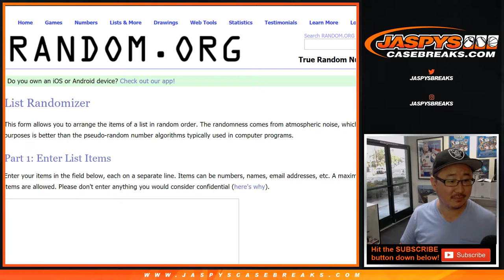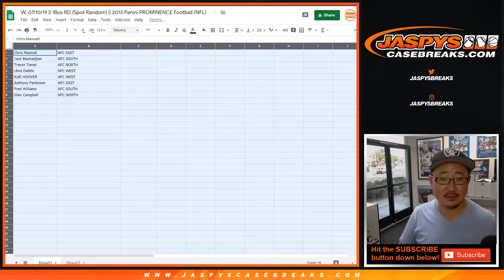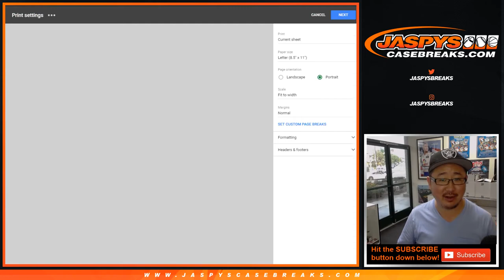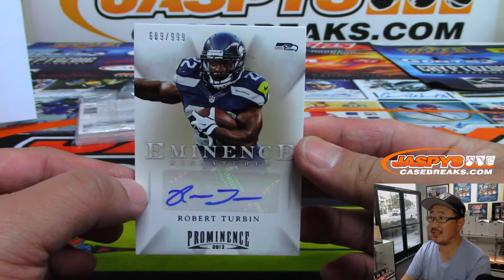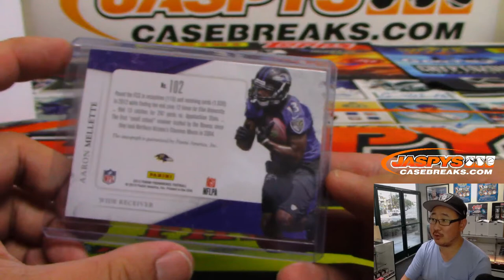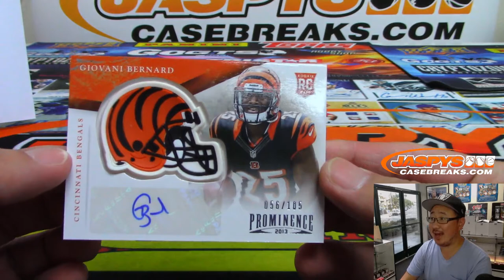W, 07/10/19 || 1Box RD (Spot Random) || 2013 Panini PROMINENCE Football (NFL)